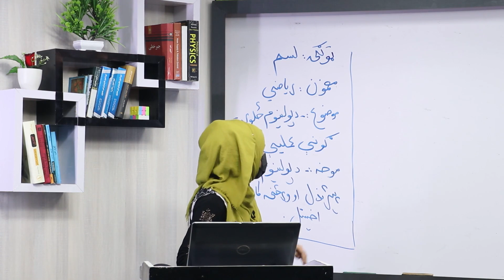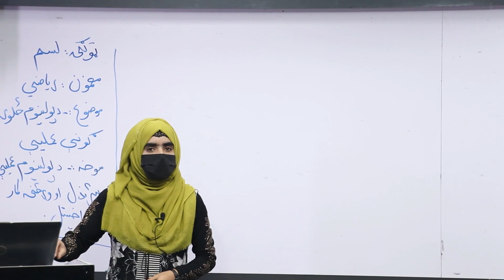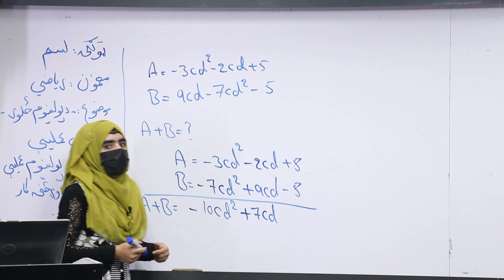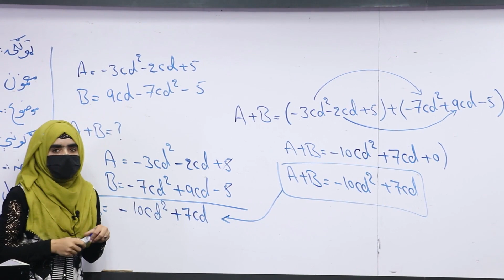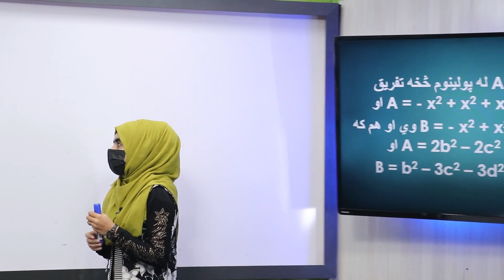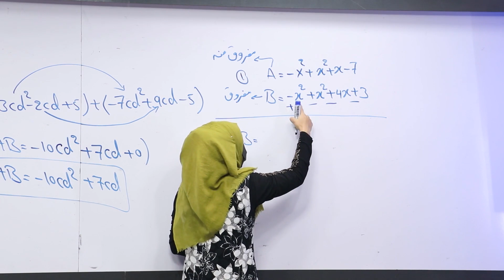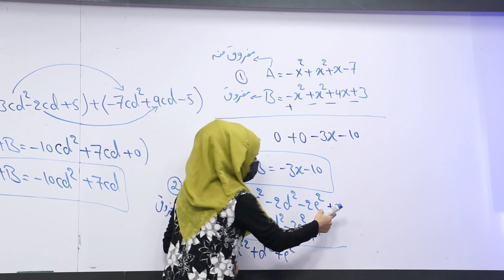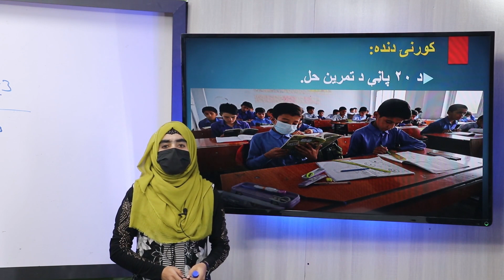4 لسم ټولګی ریاضی مضمون د پولینوم څلورګونې عمليې د جمعې عملیه د تفریق عملیه